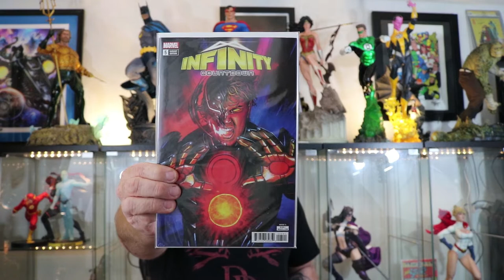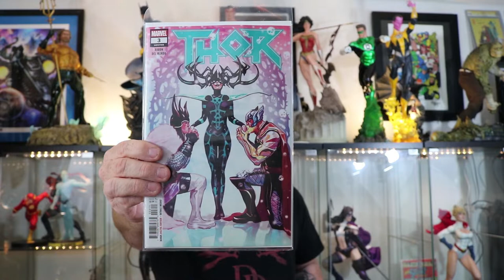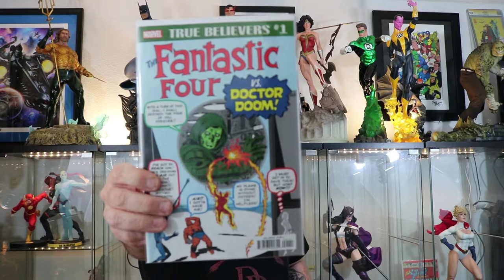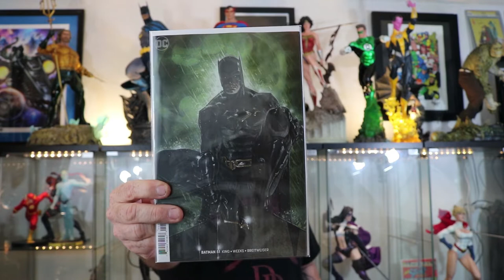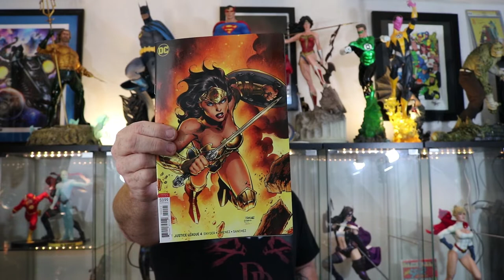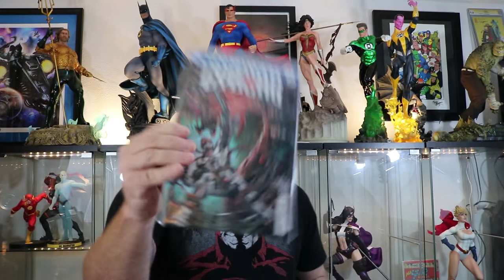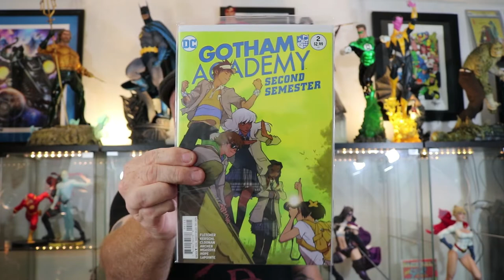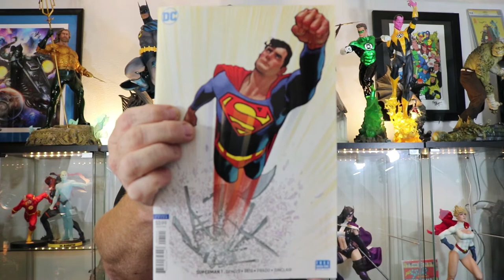New Comic Book Day Haul 7-18-18 | Justice League #4